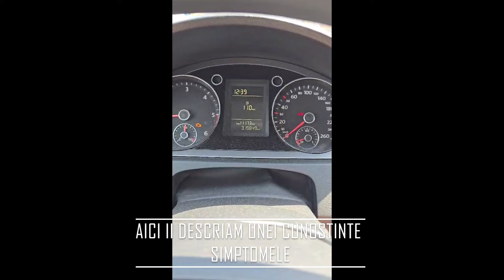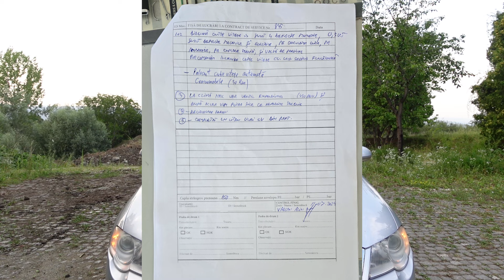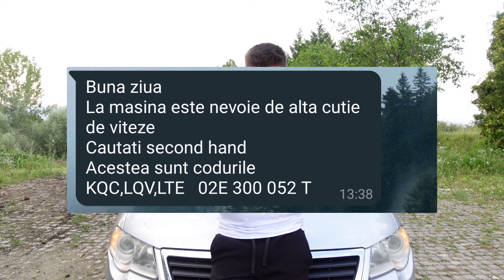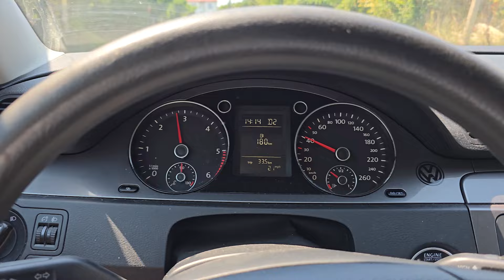Cutie de Viteze DSG Volkswagen PASSAT B6 12.000 LEI Mai Tarziu... RUPE BUGETUL DQ250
Dieselautos haben oft dieses Problem + Probleme mit dem Partikelfilter. Sie werden durch Wechseln / Reinigen behoben. VORSICHT! Wenn Ihre Motorsteuerung und Spirale leuchten, bedeutet dies nicht, dass es sich nur um den Egr handelt. Es ist am besten, eine Diagnose zu stellen und zu sehen, wo genau das Problem liegt, aber sehr oft ist es der Egr.
Vorschaubild erstellt von Mihai Drăgan (Instagram, Twitter, Facebook) bzw. der Zeuge und das Logo mit dem Grafiktablett.